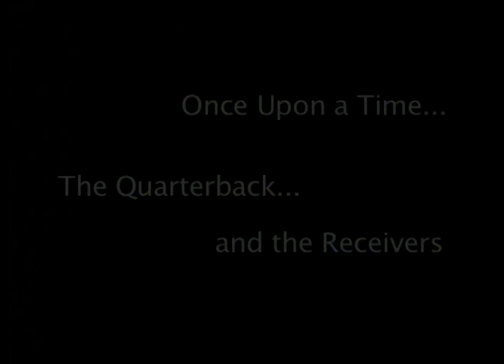SHSU Bearkats football highlights 2008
SHSU football. Including highlights of quarterback Rhett Bomar